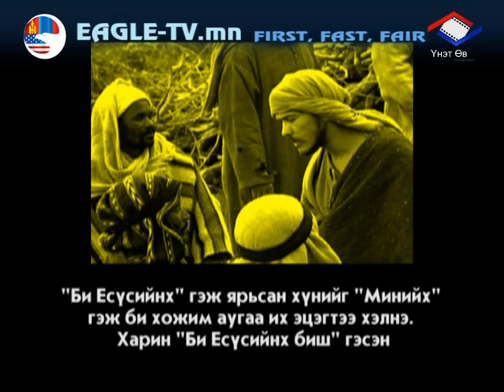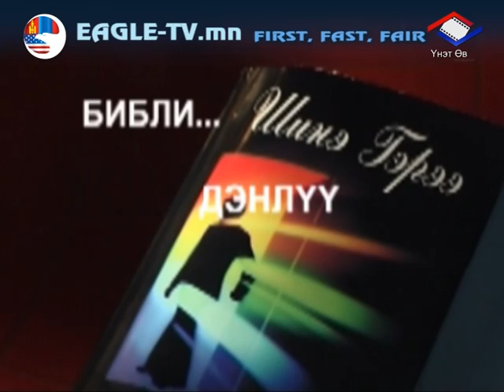Matai 10-r bvleg.mpg